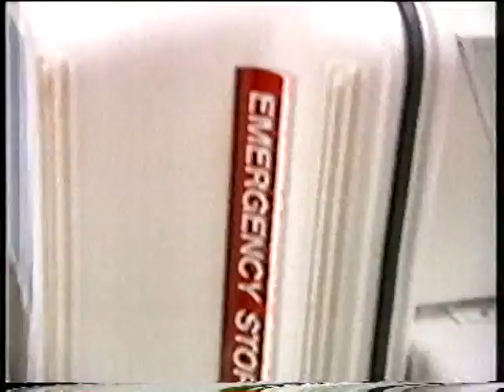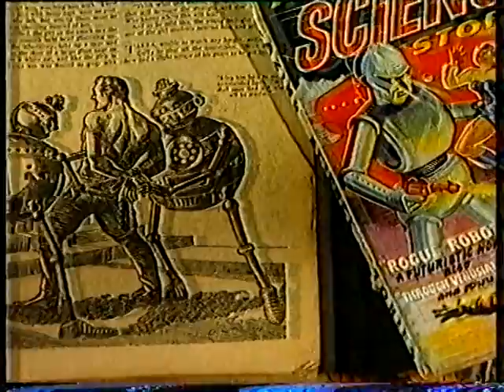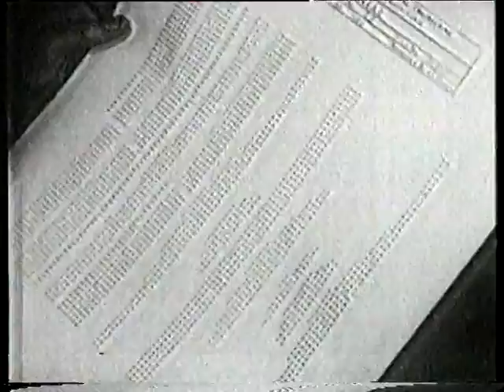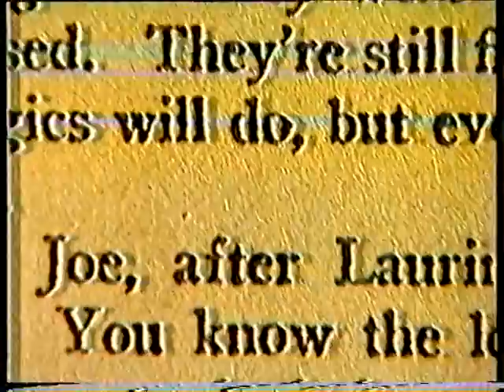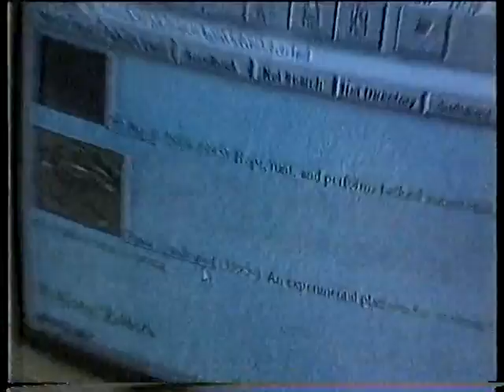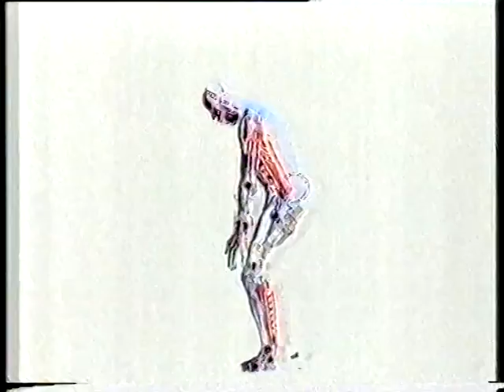Future Fantastic (unabridged) - 2 of 9 - I Robot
Includes interviews with:

* Joe Engelberger, HelpMate Robotics
* Red Whittaker, Carnegie Mellon University
* Isaac Asimov, science fiction author
* Professor Marvin Minsky, MIT
* Hans Moravec, Carnegie Mellon University
* Takeo Kanade, Carnegie Mellon University
* Arthur C Clarke, science fiction author
* Kevin Warwick, University of Reading
* Rod Brooks, MIT

Presented by Gillian Anderson (best known as Dana Scully in The X-Files).

This is the original analogue broadcast on BBC One on 28 June 1996.  Apologies for the low quality (due to poor analogue TV signal during the recording).